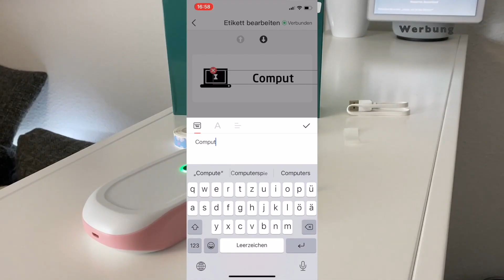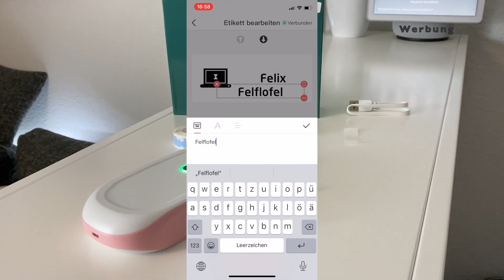Handy Etikettendrucker für 32€!! | "FELFLOFEL.com"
✩ Drucker kaufen ✩ *

0:00 Intro
1:01 Daten
1:20 Verwendungszweck
1:50 App
2:20 Qualität

✭ Mein Equipment ✭

Info's:
Intro Beat by MonkeyPunch: